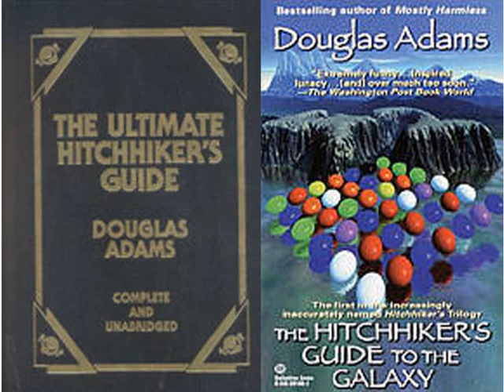The Hitchhiker's Guide To The Galaxy (Movie) Theme Tune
2 music tracks from the Movie

The first music track based on the original which was 'JOURNEY OF THE SORCERER' by the 'Eagles'